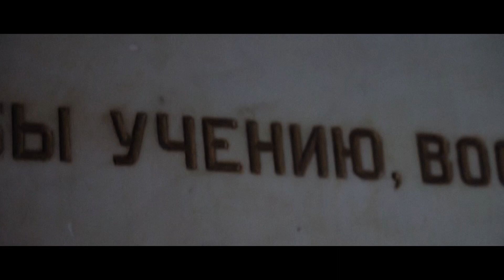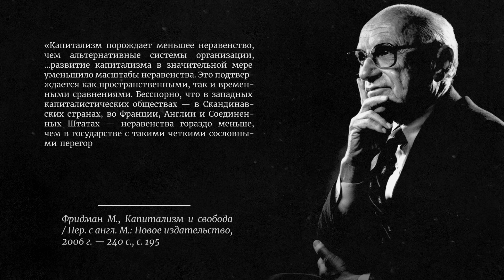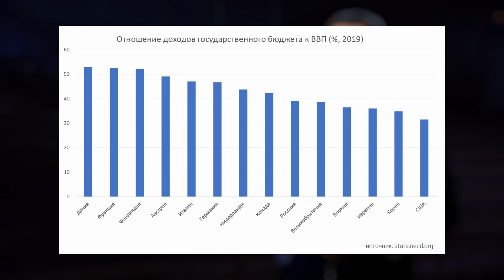Ваша лошадь сдохла! Рафаэль Абдулов // Fundamentum #17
В России более четверти века преклоняются перед западной буржуазной экономикс, отказавшись от альтернативных направлений экономической теории и тем более от марксистской политэкономии. Почему же рынок и принципы экономикс не приносят нам процветания? Может что-то не так с этим направлением и ее методологией? Давайте проверим это!

Композиция Royal Pain by Flash Fluharty, лицензия PremiumBeat №2913125.

______________Поддержка_______________

Сбербанк: 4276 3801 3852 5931 (на имя Константин К.)